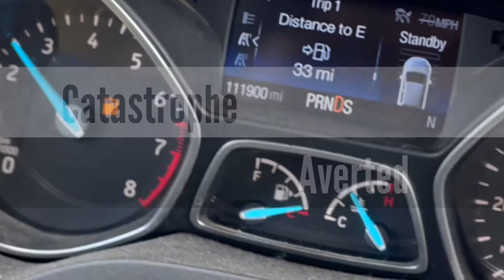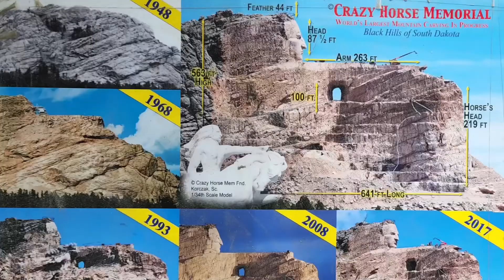Czyz Adventures - Crazy Horse Memorial Monument (South Dakota)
We made it to the Crazy Horse Memorial Monument but not without almost first running out of gas in the middle of nowhere. Yikes!

Crazy Horse resisted being photographed and was deliberately buried where his grave would not be found. Sculpture Korczak Ziolkowski envisioned the monument as a metaphoric tribute to the spirit of Crazy Horse and Native Americans. Crazy Horse reportedly said, "My lands are where my dead lie buried." His extended hand on the monument is to symbolize that statement. We were very impressed by all that has been accomished here but realize this monument will not get finished within our lifetime.  It’s an amazing piece of work and worth a visit.

Join us as we continue our adventures.